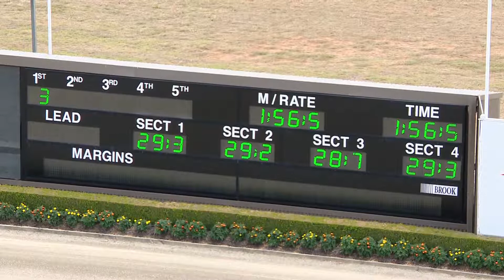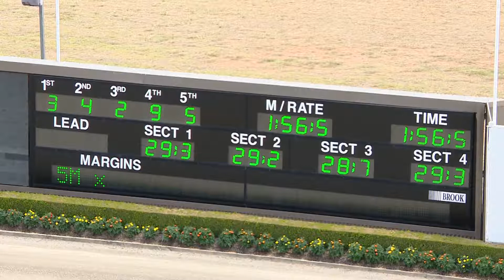TABCORP PK MENANGLE - 13/02/2018 - Race 3 - TWO YEAR OLD PACE [Trial]